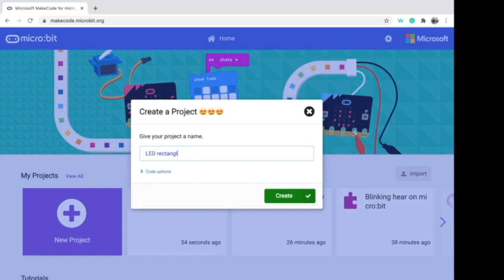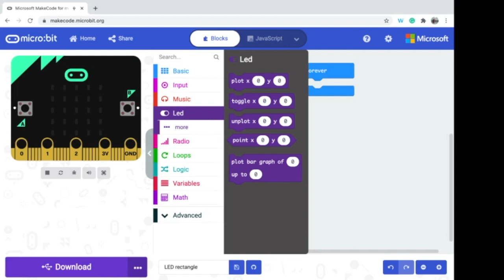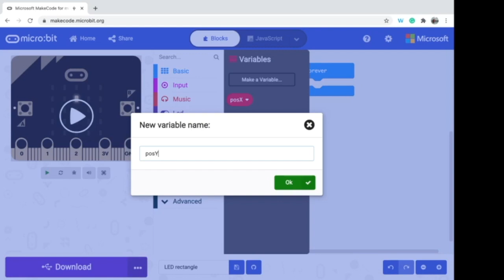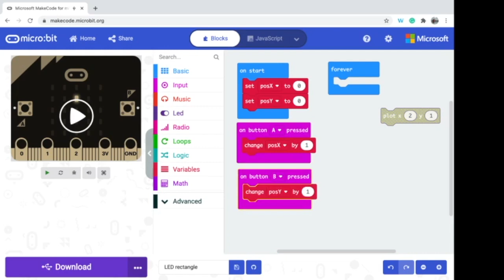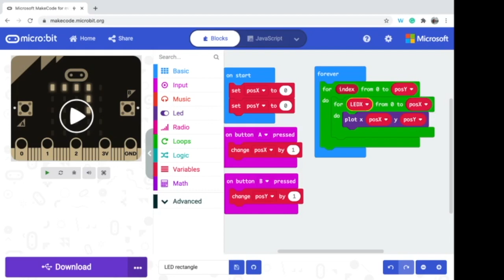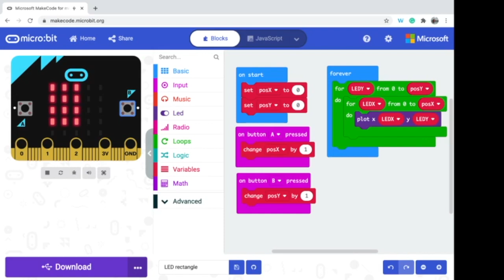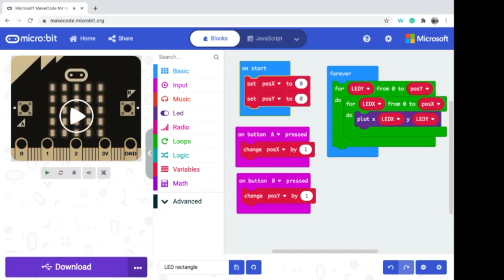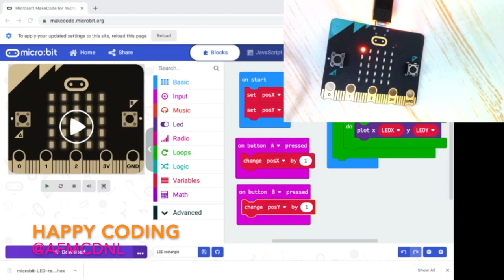LED light up on micro:bit with buttons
In this video, I explain how to light up the LEDs on the micro:bit but this version uses the buttons to help light up the LEDs.

We explore the plot and For loops blocks.